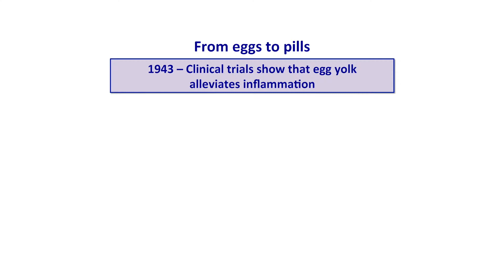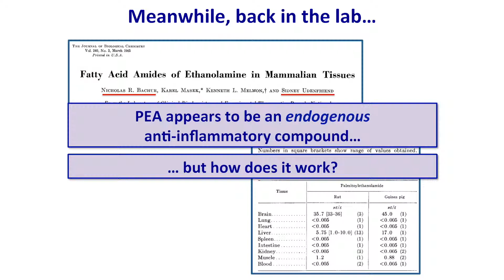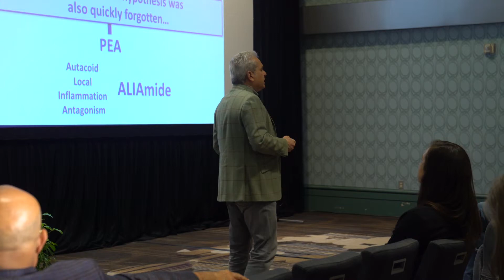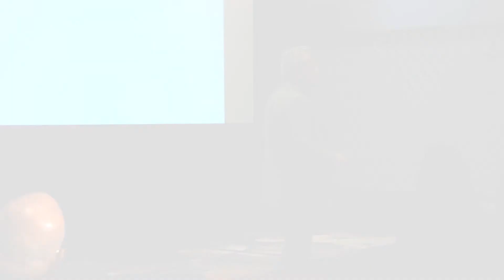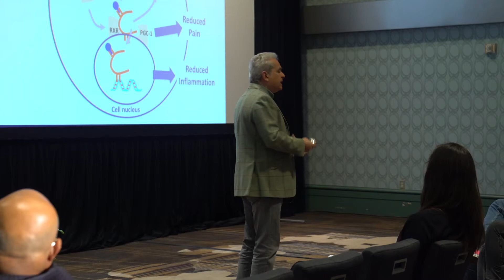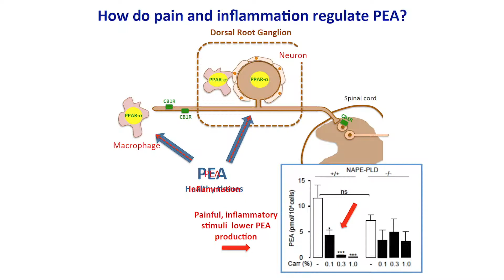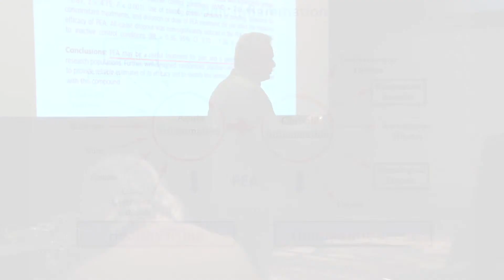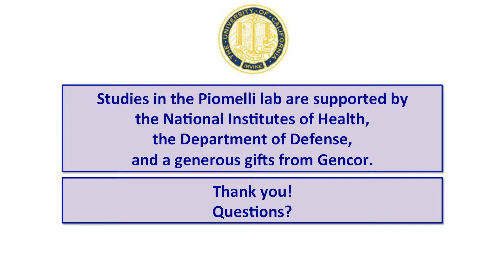Science Behind PEA with Dr Daniele Piomelli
I like the fact that the University of California wants to push this information out.